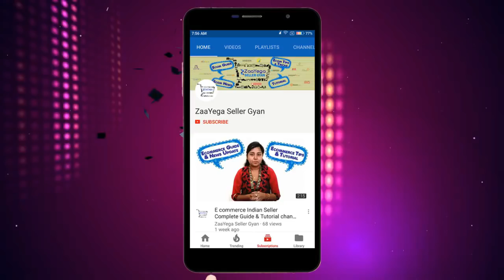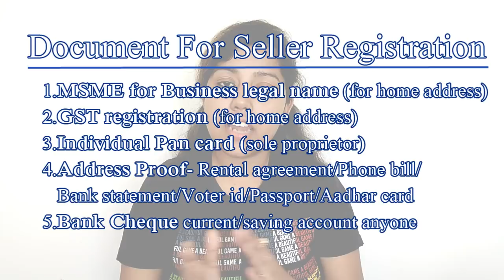Start Ecommerce Business from Home | Minimum Budget business setup for Beginner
This video is all about how to start online ecommerce business from home in India in minimum cost. Beginner guide to setup online ecom business from house. Basic steps to setup online business.

👉My storefront for new E-commerce business set up

If you have any query, doubt or question about e-commerce selling write us in the comment box on our social pages.